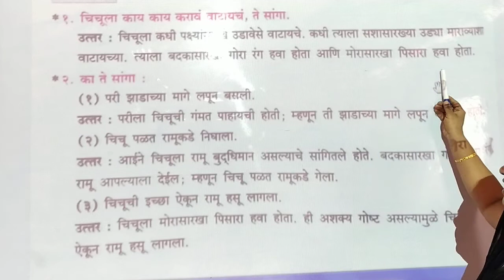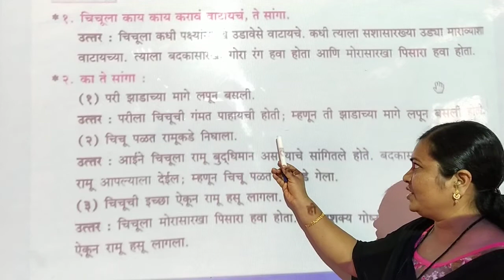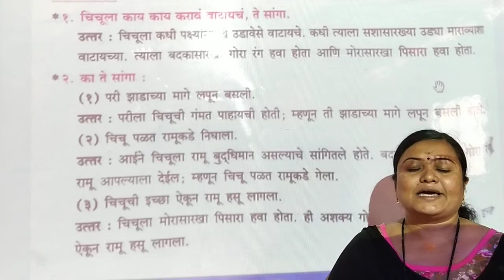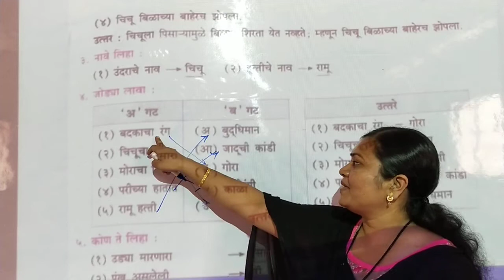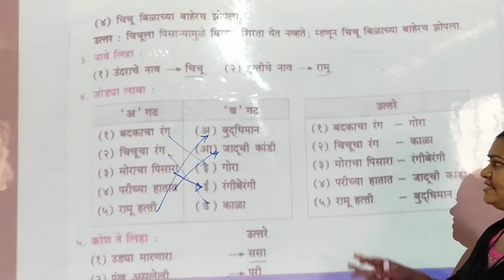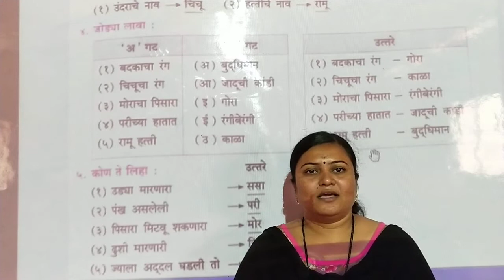L.B.S.{Pawar mam}class 2nd marathi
revision {chapter-28}